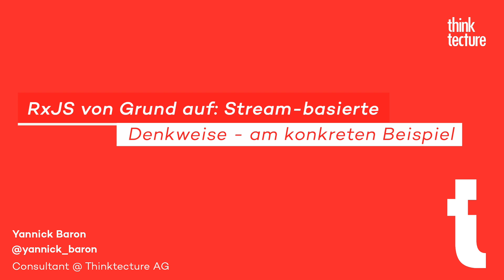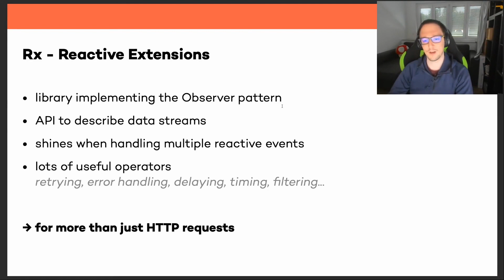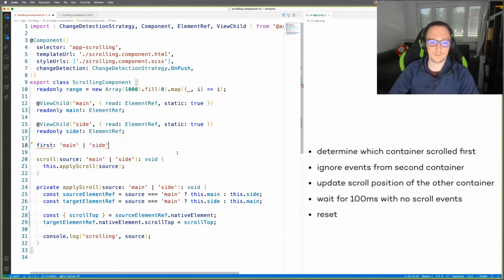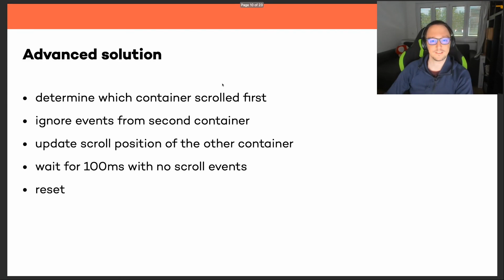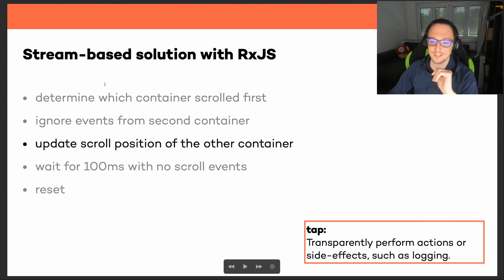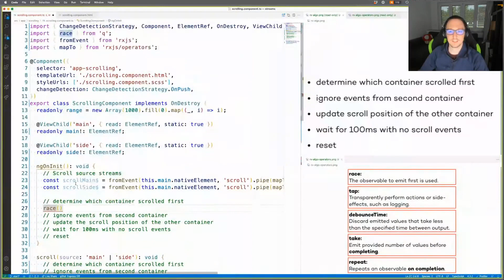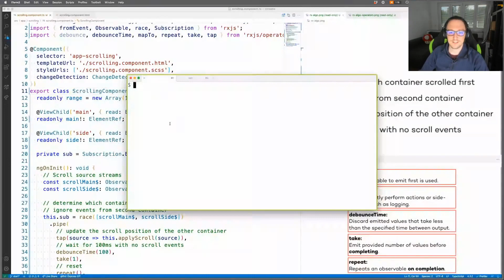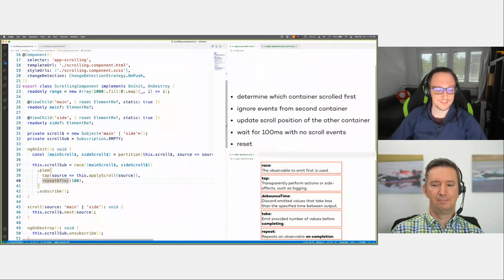RxJS von Grund auf: Stream-basierte Denkweise - am konkreten Beispiel (Webinar vom 30.06.21)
RxJS unterstützt bei der Bewältigung asynchroner Probleme verschiedener Art, nicht nur bei AJAX-Requests. Allerdings erfordert das Stream-basierte Paradigma ein Umdenken für den Entwickler.

Nachdem es im ersten Teil um die Grundbausteinen von RxJS ging und der zweite Teil sehr intensiv auf Operatoren und Operatorenketten eingegangen ist, nahm sich Yannick Baron am 30. Juni 2021 in seinem Webinar einen Anwendungsfall aus der Realität vor. An einem konkreten Beispiel leitete er eine Lösung ohne den Einsatz von RxJS her und stellte diesen einer eleganten Lösung gegenüber, die sich den passenden Operatoren bedient.